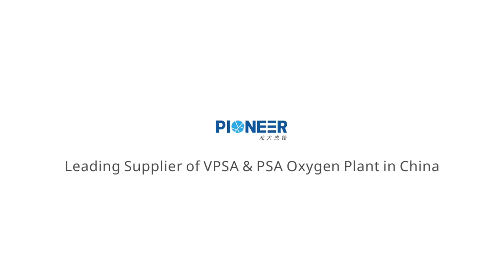Another VPSA Oxygen Plant Constructed by PKU Pioneer for Non-ferrous Metallurgy Put into Operation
In August 2021, PKU Pioneer’s another VPSA oxygen plant (5000Nm³/h 92%) for non-ferrous metal smelting has been put into operation. The oxygen gas unit is implemented in coppersmelting for higher oxygenenrichment, which is beneficial to higher productivity, lower off-gas volume and lower power consumption.

More and more non-ferrous metallurgical enterprises in China tend to adopt VPSA oxygen equipment to optimize their smelting processes and lower the total costs. Up to now, we’ve supplied over 30 oxygen generating plants to customers in the industry. VPSAoxygensystem is being applied by more and more non-ferrous metal smelters.